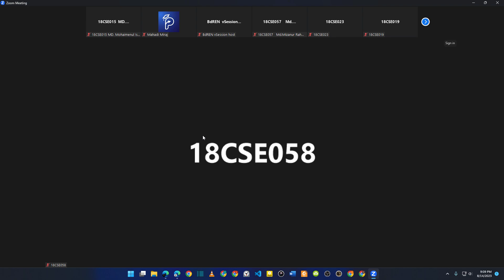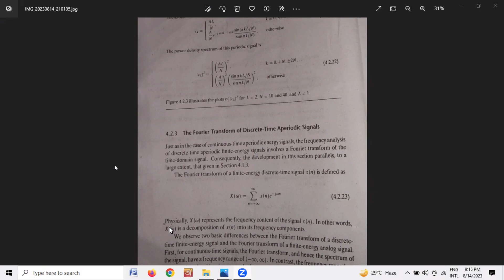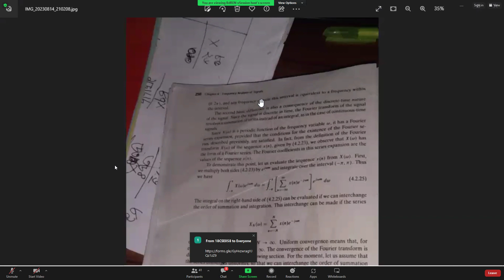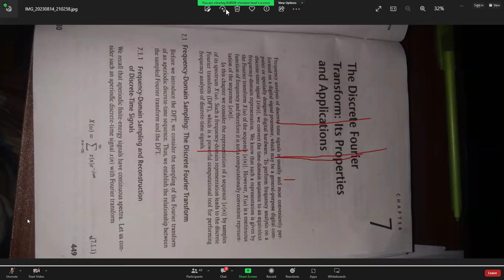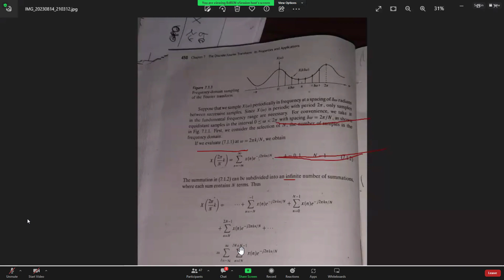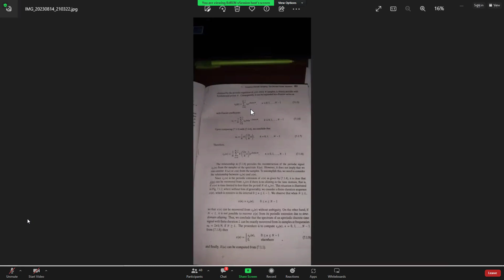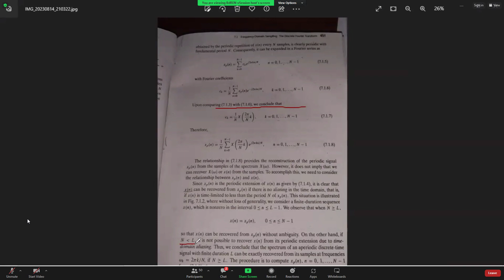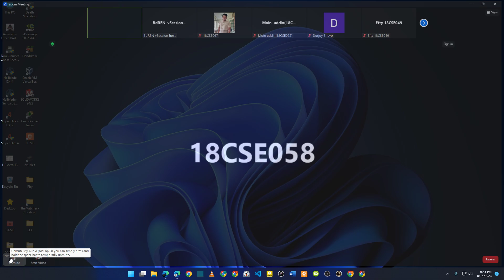Digital Signal Processing Class 14/8/23 by Faruk Sir